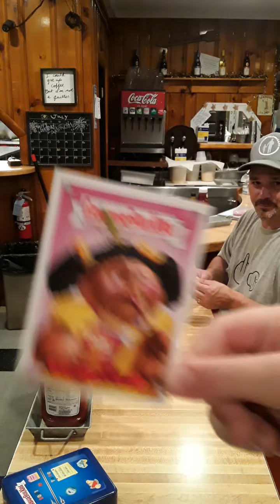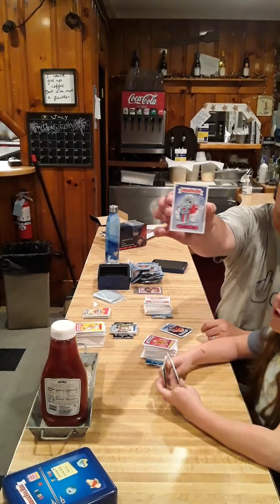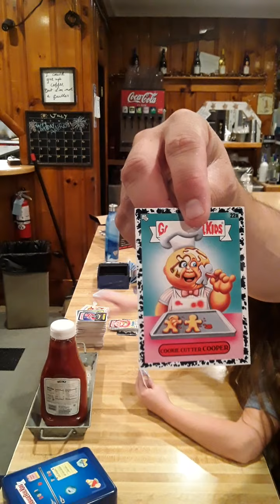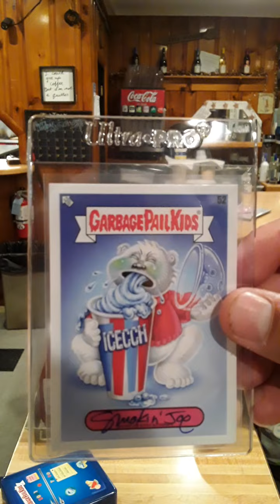Order Up! Rosebud & Bluntimus